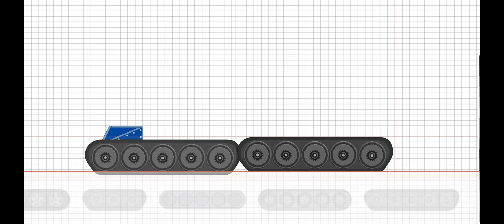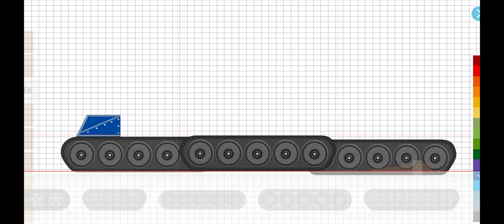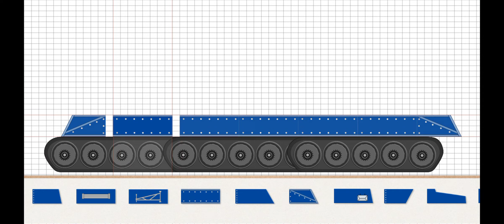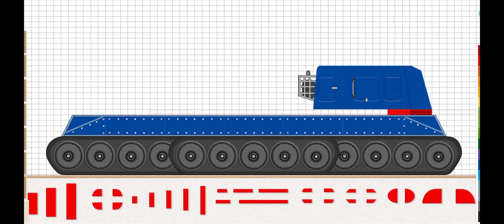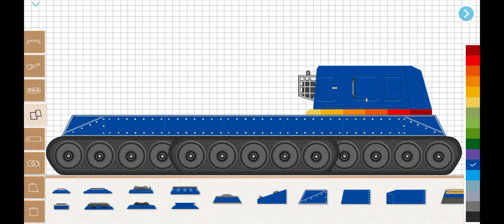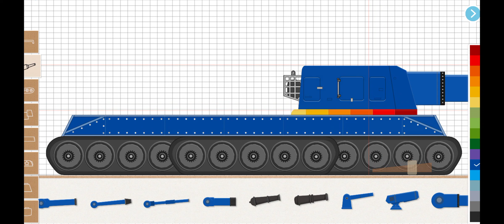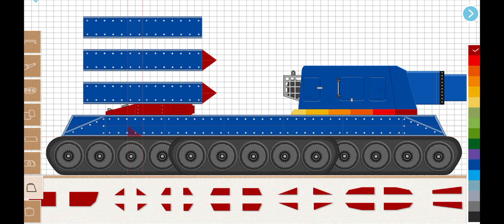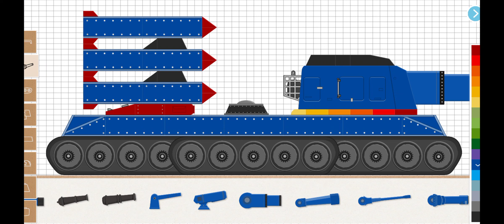Labo Tank-Military | Missile Ratte-67